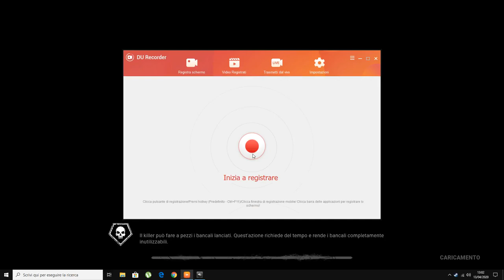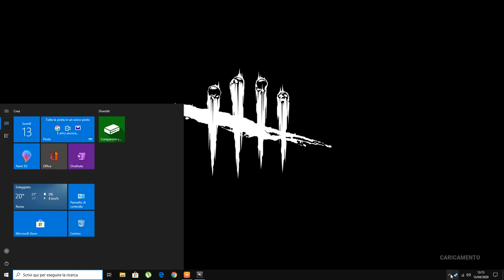Dead by Daylight Ghostface gameplay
ciao a tutti ragazzi, ecco un mio gameplay su Dead by daylight. Questo gameplay sarà soltanto l'inizio di una serie su questo game.  BUONA VISIONE A TUTTI :)